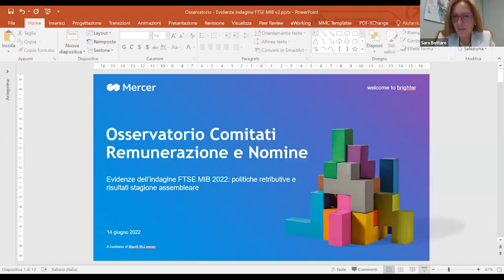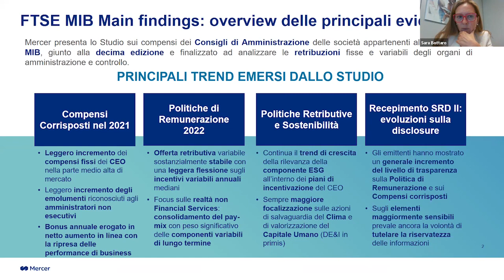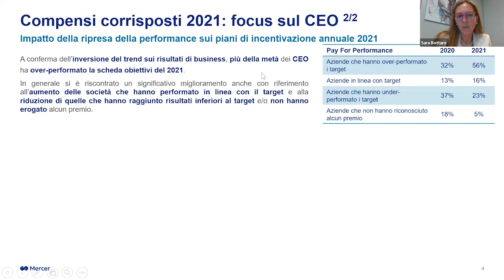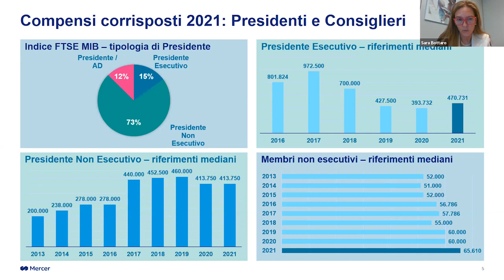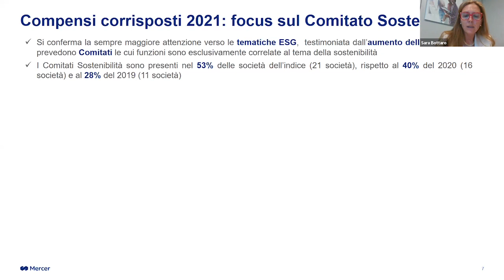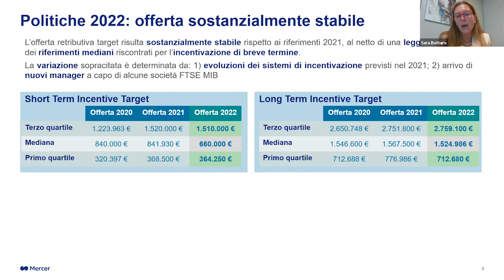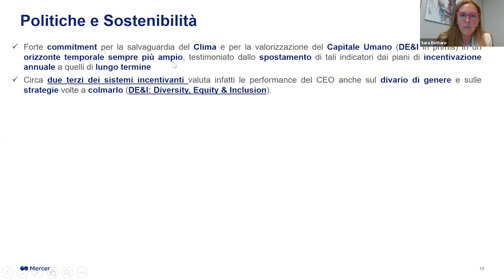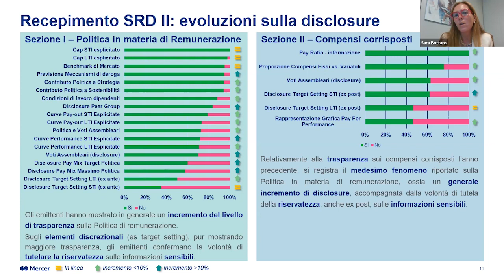Evidenze dell'indagine FTSE MIB 2022 e risultati stagione assembleare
Sara Bottaro, Reward and Executive Compensation Practice Lead, presenta le evidenze emerse dall'indagine 2022 sui compensi degli amministratori delegati e dei consiglieri e i risultati più significativi della recente stagione assembleare.